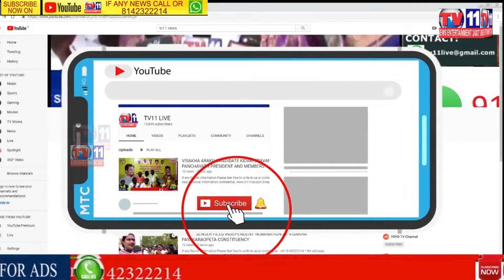BJP LEADER AT NIRMAL BLAME THAT TRS GOVT NOT GIVING CENTRAL GOVT WELFARE SCHEMES TO PUBLIC